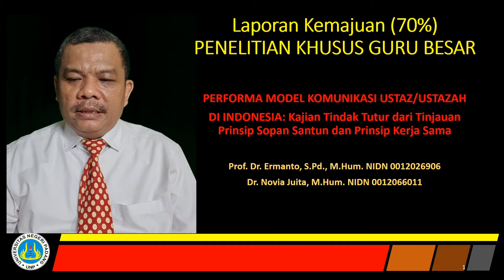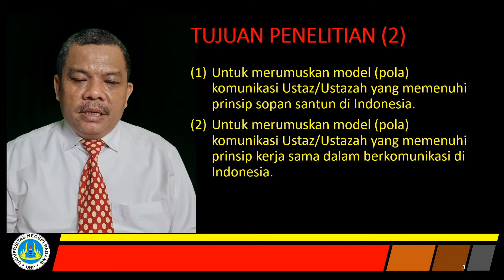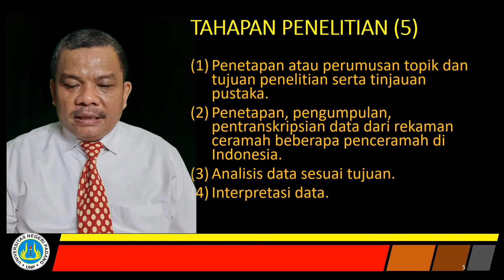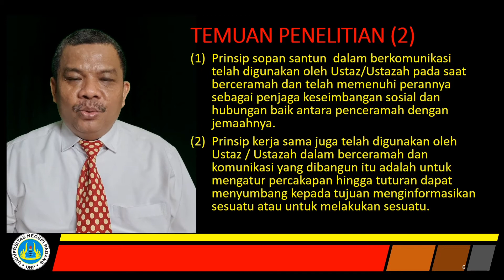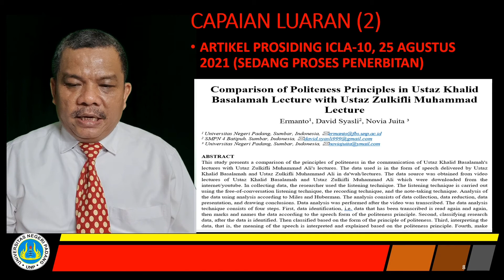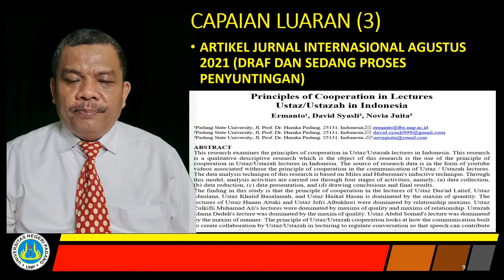Laporan Kemajuan (70%) Penelitian Tahun 2021 dengan Dana PNBP UNP oleh Ermanto dan Novia Juita